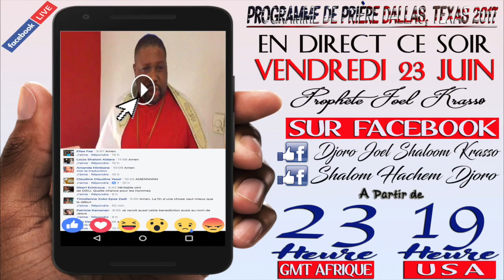EXHORTATION "Vous devez honorer votre père spirituel"